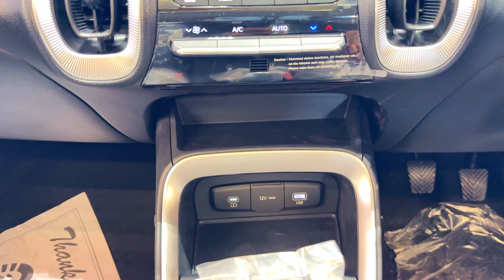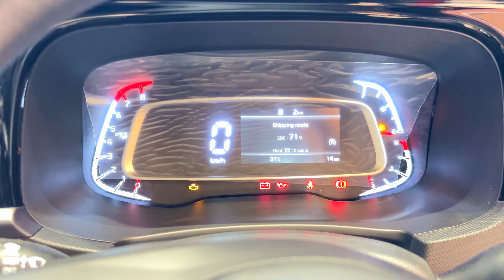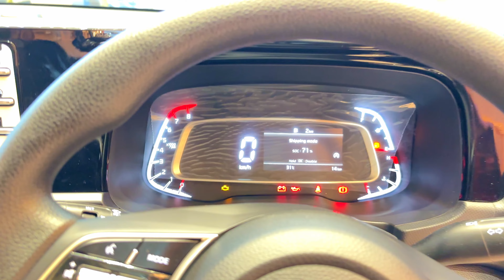New 2024 Kia Sonet HTK (O) Detailed Review | Most Value For Money Variant | Xplore Auto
Hello friends, myself Shahbaz owner of "Xplore Auto" channel..aaj k video me aap sub jaanenge KIA SONET HTK (O) k bare mai..

2024 kia sonet facelift
sonet 2024
sonet ownership review
kia sonet variant explained

xplore auto

MY GEARS :
Mic-1 - Boya m1 mic
Mic-2 - Grenaro S11 wireless mic
Tripod : Amazon basics tripod
Mobile-1- Realme 11 pro
Mobile-2 - Apple iphone 15
Car Mobile holder-Portronics Clamp M3

SHOWROOM ADDRESS:-
927, Mouza - Dumarjore
Near Bhootnath Mandir, Chas ,  Bokaro (Jharkhand)

Mr. Rakesh Kumar
Sales Manager
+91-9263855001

how to change gear perfectly

how to control car steering wheel

how to move car in first gear